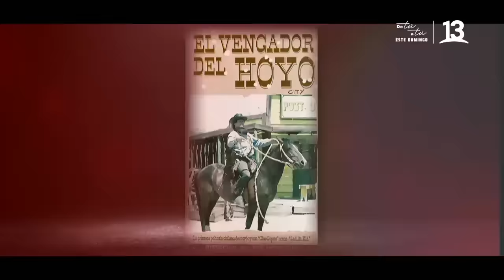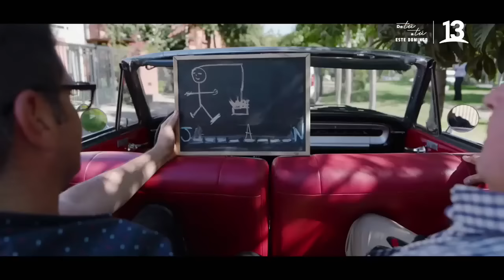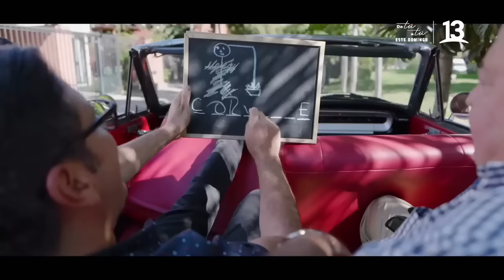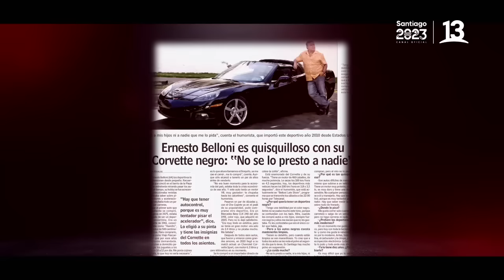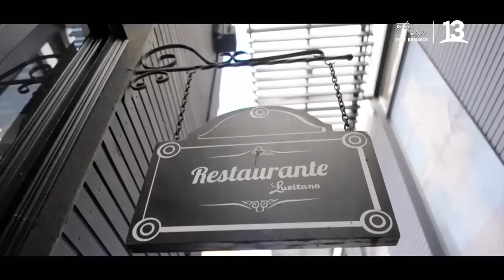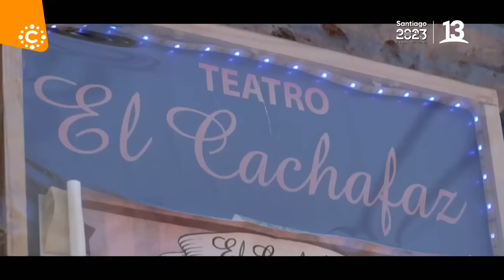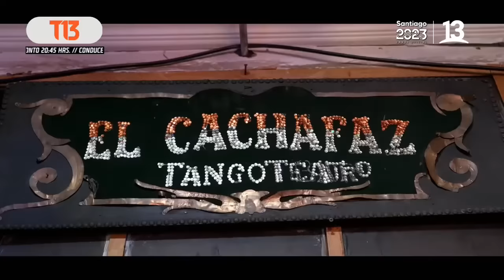Ernesto Belloni | Te Paso a Buscar | Capítulo 3 - Temporada 2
El comediante Ernesto Belloni fue el invitado que conversó con Pancho Saavedra y quien se subió al clásico automóvil Falcon rojo para recorrer las calles de Santiago y entablar un profundo diálogo.